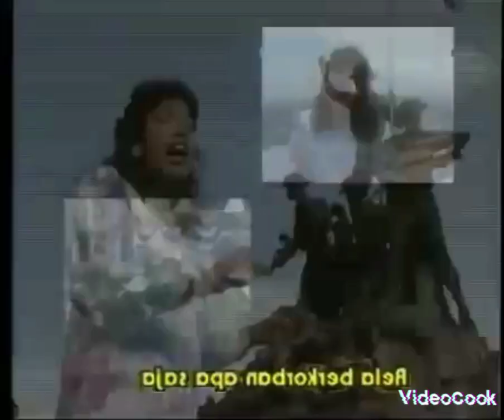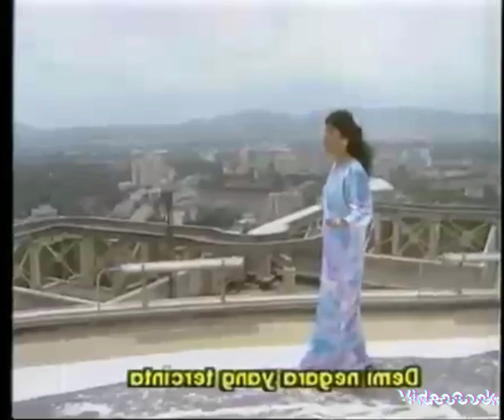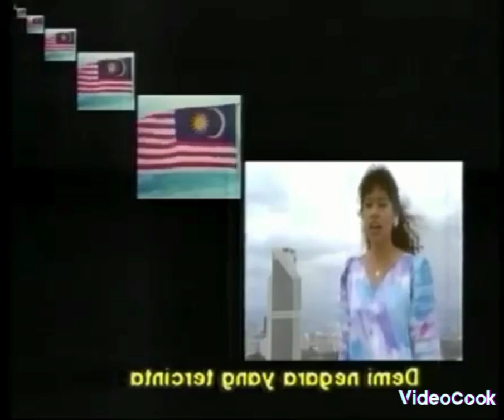Setia 1987. Francissca peter. in mystery effect Reversed